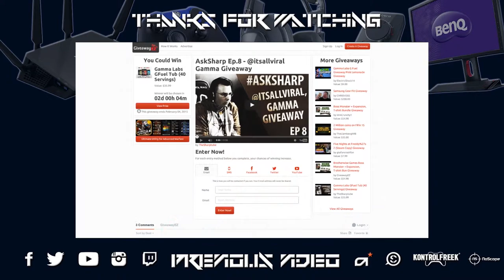200 Subscribers (Thank You)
===Social Media===
Have a Facebook?

Have a Instagram?